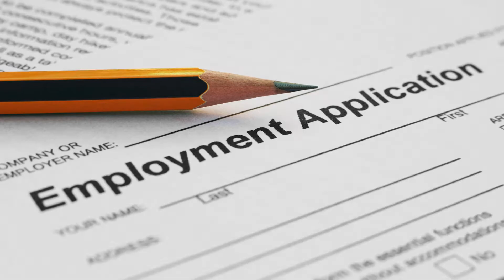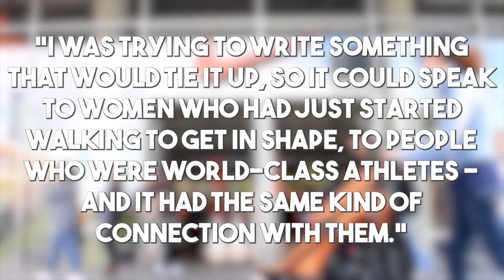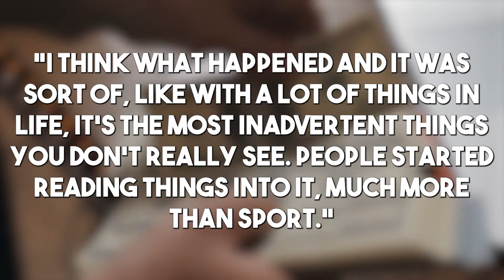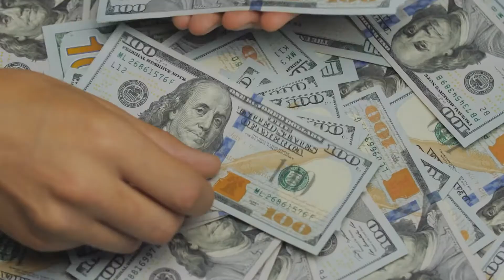The Shocking Story Of Nike "Just Do It"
Unlock my exclusive YouTube secrets, direct access to me, and behind-the-scenes content for just $1/month!

You most likely see or hear the words “Just Do It” at least once a week, but did you know the catchy slogan originated from a serial killer? Today we are going to be diving into the shocking origin story of Nike’s "Just Do It" campaign and look at how one man took inspiration from a killer to create one of the most popular marketing campaigns of all time.